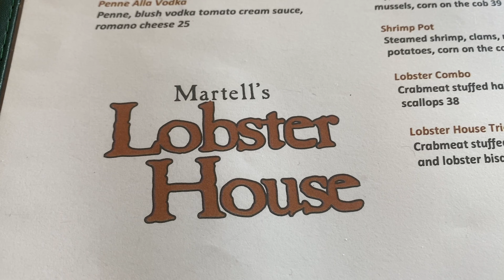Beach Day | End of Summer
I love summer! I love the beach! come with me for a day of fun and sun! you are all so amazing and I love you so much!!